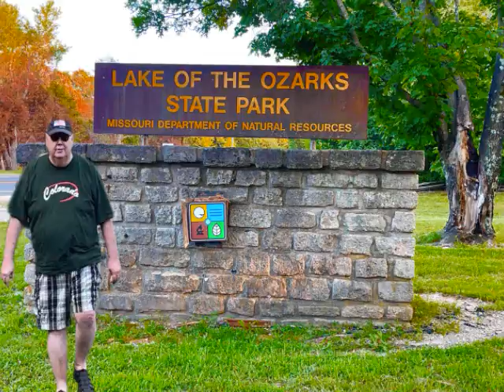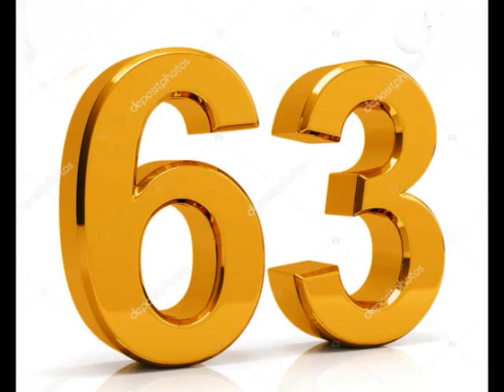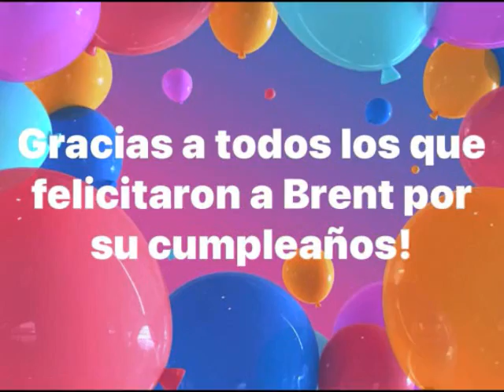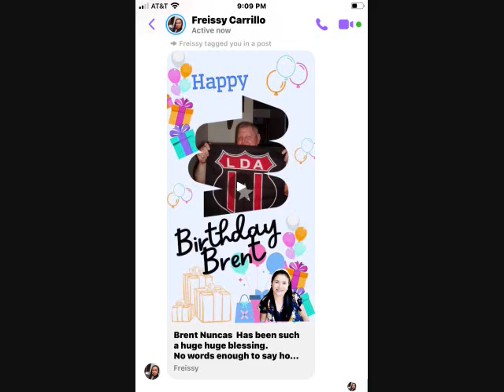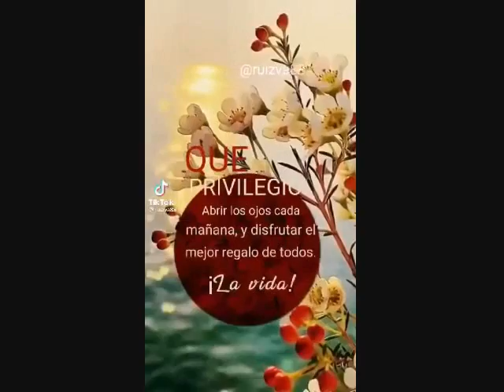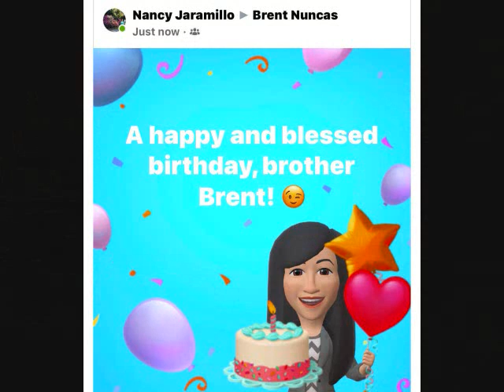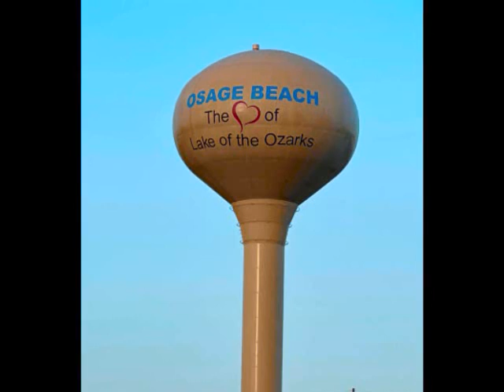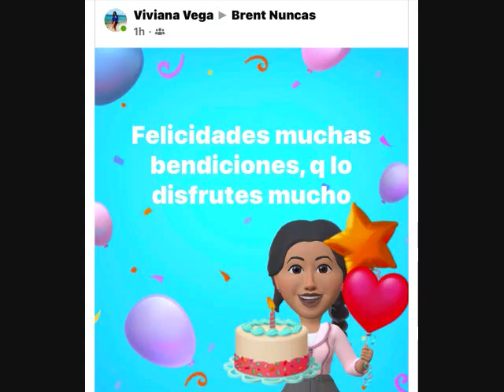BRENT NEVERS 2022 63rd birthday w Lisy & Carmen